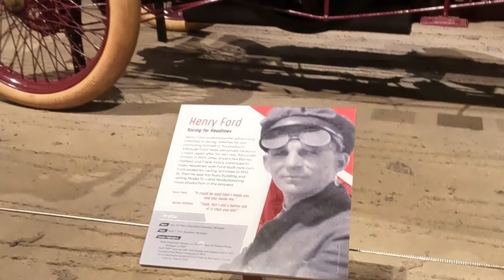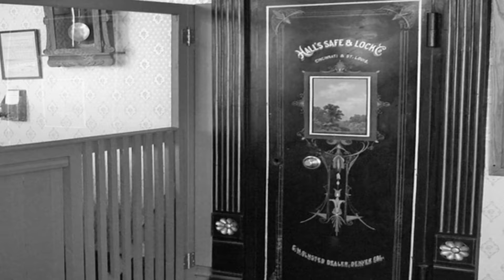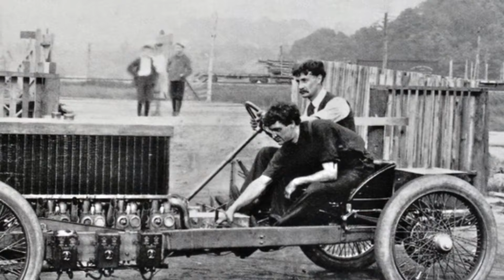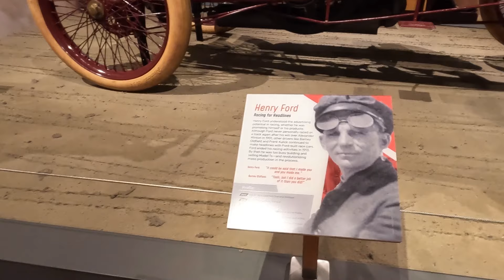Henry Ford Drove This Race Car Only Once and Won and It Changed Everything For Him and His Future!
This video tells a brief story of the car known as Sweepstakes and the famous 1901 race against World famous Alexander Winton and Henry Ford.  When Ford beat Winton, it allowed a not to be defeated Henry Ford to eventually put world on wheels by providing the financial capital he needed to launch and eventually build an automobile empire, The Ford Motor Company.

With actual video footage of that famous car now located in The Henry Ford Museum in Dearborn, Michigan, you can enjoy this brief narrative.

You can visit the museum and I encourage you to do so.  Here is a link for additional information.

My video on the Ford Piquette plant also reveals several Model T automobiles that support my findings.

Want to know more about the Model T and what Henry did with floorboards?

Check out this video to see the inside of the original Model T Factory plant that is now a museum.

Did you know that Henry Ford was being sued for patent violations when he was building the Model T?  Watch my video and you will see it for yourself!

When I am not making images for my normal (if there is such a thing) bodies of work as a photographer, I make plenty of fun videos for my Model A or other related videos from that time period that you can find on this channel too.  Be sure to check them out.

My 1930 Ford Town Sedan has eyebrow fenders and still has the original interior.  It's certainly worn but it still is functional.  I have rebuilt the driveline, suspension, and tie rods, installed a modernized Model A motor with oversized intake valves, insert bearings, and a high compression head.  I also have a lightened flywheel and V8 clutch.  The car comfortably cruises at 50MPH but I've had it up to 60MPH.  I have also insulated and installed sound deadener which has made the car enjoyable to be in even at 90 degrees.